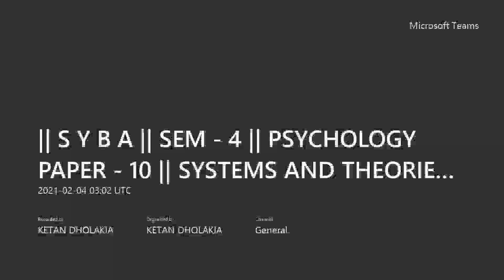SYBA || SEM.4 || PSYCHOLOGY || PAPER.10 || SYSTEM AND THEORIES || BY PROF. KETAN C. DHOLAKIA